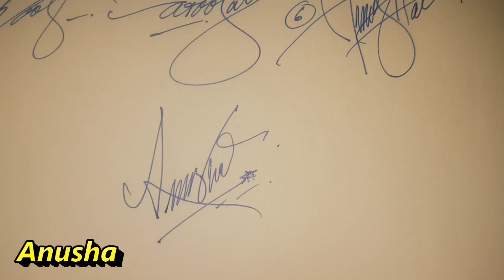Signature for A||How to draw beautiful signature for alphabet (A)||#2 كيفية إنشاء توقيع اسمك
In this video i will show you how to draw a Beautiful signature for alphabet (A)Do you want a good ,attractive and impressive signature for your name ?
I will make simple videos of the signatures .it is for recommended for those people who want a signature that gives a powerful impression and attraction .
stay tune and watch my video and share your view and suggestion on the video and comment bellow .